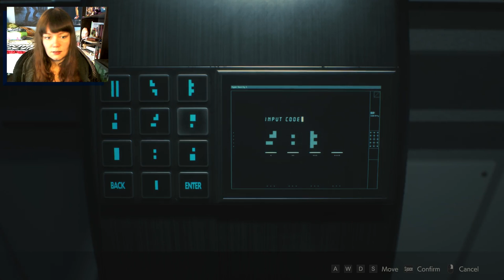Resident Evil 2 REmake | 21 | Excuse Me WHAT?!